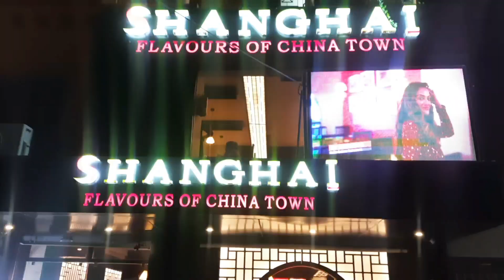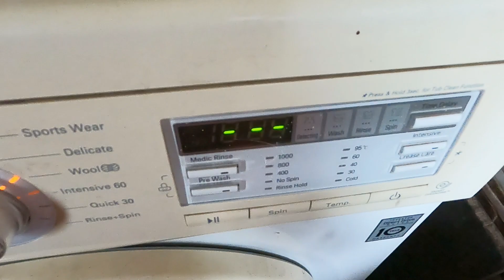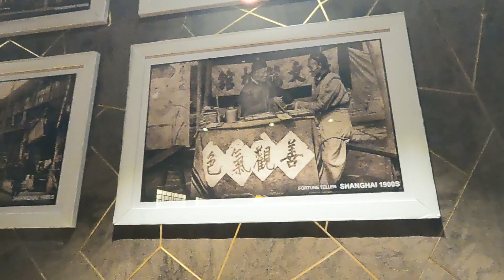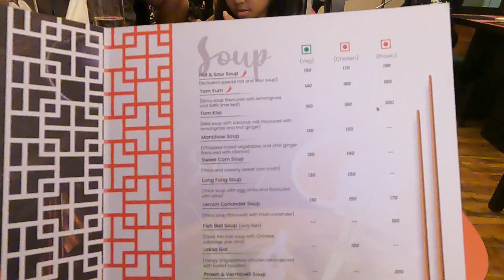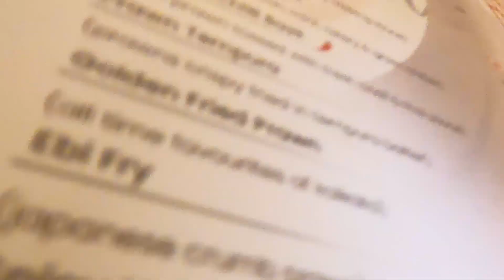বাড়ির এত কাছে এত সুন্দর মন্দির | SHANGHAI RESTAURANT | বিশ্বকর্মা পুজোর দিন গেলাম মামন দিদির বাড়ি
This is the original content of Caring MoM By Soma channel .No one can claim copyright

▶️▶️▶️ Suggest Video 👉

Desinger Fabric Shop || Durga Puja র আগে Desinger Saree & Dress Customised করাতে চলে এসো Riwaz এ

Musician: @iksonmusic

Musician: @iksonmusi